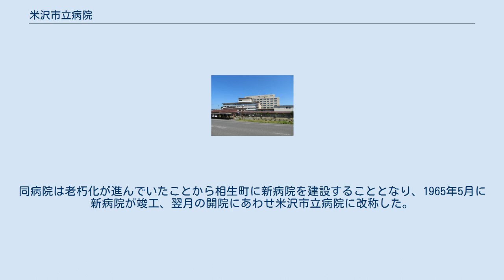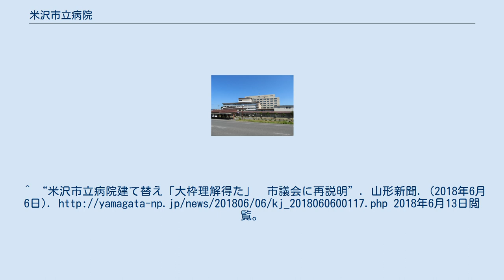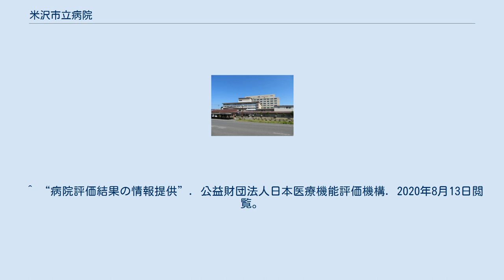米沢市立病院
米沢市立病院（よねざわしりつびょういん）は、山形県米沢市にある医療機関。
病院の理念は、「地域医療への貢献、安心できる医療、良質で公正な医療」。
 1937年10月に設立の認可を得て翌年6月開院する。
1958年4月に山形県厚生連（同年3月解散を決議）が経営していた置賜総合病院を買収し、米沢市立総合病院として発足した。
同病院は老朽化が進んでいたことから相生町に新病院を建設することとなり、1965年5月に新病院が竣工、翌月の開院にあわせ米沢市立病院に改称した。
 1985年2月、総事業費約62億1千万円を投じた中央診療棟本館の新築および旧館棟の全面改修工事が竣工した。
 2012年11月、米沢市立病院は「市立病院の在り方に関する検討委員会」を設置し、施設の老朽化が目立ってきた病院の建て替えの検討に入り、現在地での建て替えか市南部や東部への新築移転の可能性を探ってきた。
そのような中、2015年に入り米沢駅周辺の住民から駅前商店街活性化のため市立病院を誘致する動きが生まれ、住民が候補地である駅前の一角を所有する会社に病院の移転を打診したところ、市民の役に立てるならとの前向きな回答があり、市立病院も駅前移転に向け準備に入った。
 しかし、山形大学医学部精神科医局から医師3人の派遣を受け診察を行っていた市立病院精神科が、医師2人の退職によって、代わりの要員が見つからないため、2016年3月末で休止することになった。
これまでの累積欠損金が88億円に達している市立病院にとって、精神科休止による診療報酬など約6億円の減収は大きな負担となるため、市立病院の駅前新築移転計画は白紙となった。
 その後、米沢市から日本精神科病院協会山形県支部に対し市立病院精神科の再編に関し協力が要請され、2016年4月、南陽市に本拠に置き県内で精神科病院などを運営する社会医療法人公徳会が応じる意向が明らかとなり、同年7月25日の市議会臨時会において「米沢オフィス・アルカディア」内の1.32ヘクタールの市有地を新病院建設地として、公徳会に1億4376万円で売却する議案が了承された。
これを受け、病院建設が着工され、2017年6月1日に市立病院精神科と佐藤病院（南陽市）の病床を再編統合した「米沢こころの病院」が開院した。
 2017年1月18日、米沢市は同市内の民間病院である三友堂病院（中央6丁目）と米沢市立病院を再編統合に関する「市医療連携あり方検討委員会」の初会合を開き、委員長に嘉山孝正山形大学医学部参与を選出した。
また同年1月23日の記者会見で中川勝米沢市長が同年4月からの改正医療法において、複数の医療機関を持株会社型で運営できる「地域医療連携推進法人」の設立が可能となった状況を踏まえ、経営難となっている両病院を地域医療連携推進法人の下で統合を目指すことで合意したことを明らかにし、検討委員会において1年をめどに統合の形態を決め、その後、病院の建て替えについて協議をしたいとの意向を示した。
 同年11月7日、検討委員会は市立病院を地方独立行政法人（地域医療連携推進法人）化した上で、救急医療を担う急性期医療中心の病院に再編する意見書をまとめた。
また、三友堂病院については回復期医療を中心とする病院にし、老朽化が進んでいる両病院については2023年度までに同時に新規開院できるように進めるとしている。
これを受け、市は意見書について市議会で説明し、独立行政法人化に必要な議案などを提案していくと報じられている。
 そして、2018年2月8日に開催の市議会市政協議会において、市は現在地である相生町を前提に整備計画を検討する考えを示し、また同年5月26日に開催の市議会全員協議会において市は、三友堂病院も市立病院と同じ敷地内に移転新築する新病院の整備方針を示した。
市は2023年度までの同時開院を目指しており、三友堂病院と共同で7月中旬までにコンサルタントと契約し、本年度中に基本計画を策定する予定である。
 （下表の出典） （下表の出典） ^ 米沢市立病院　病院紹介 ^ a b 『米沢市史 第5巻 (現代編) 』p.725 ^ a b 「米沢市立病院 駅前移転白紙 精神科閉鎖で減収見込み 計画練り直し」『読売新聞』山形版 2016年2月10日 ^ 「米沢市立病院 来月で精神科閉鎖 常勤医確保できず」『毎日新聞』山形版 2016年2月5日 ^ 「米沢市立病院 精神科 再編に向け協議 南陽 公徳会応じる意向」『読売新聞』山形版 2016年4月21日...